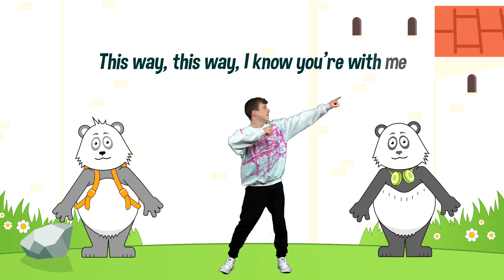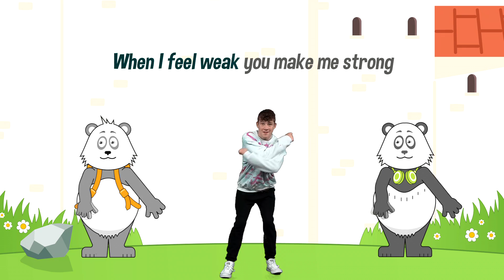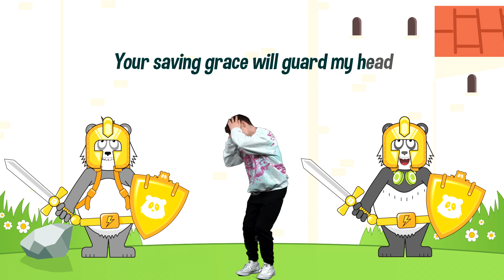Cheeky Pandas - The Spider Madness! with Nicky Gumbel (Help)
Episode Title: The Spider Madness!
Theme: Help
Song: God Suit
Special Guest: Nicky Gumbel
Synopsis: God loves it when we ask for His help. In the Cheeky Panda treehouse the pandas see a large spider and are really scared. They learn about the armor of God and how it helps us to be strong.

Content, Creative Direction & Project Management by Pete & Nicola James and Fran Atfield
Hosted by Martha Shrimpton & Marcel White

God Suit
CCLI: 7073873
Lyrics by Pete James & Harvey Jessop
Production by Willie Weeks